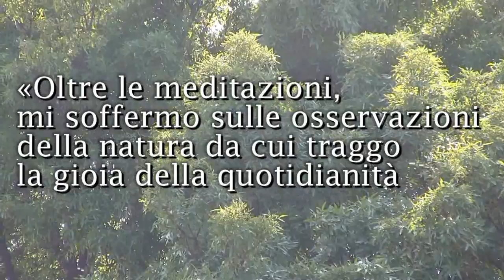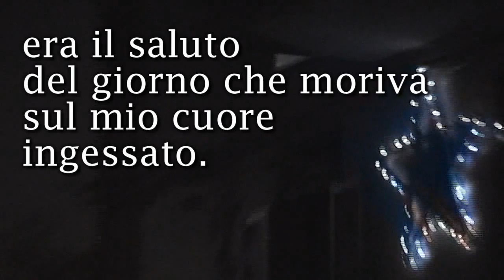Il dono di Calliope - Caterina Criseo (Booktrailer)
"Il dono di Calliope" (Aletti Editore): «La poesia ha un valore catartico, dà un supporto per superare i problemi quotidiani, soprattutto i grandi dolori e le sofferenze che molto spesso caratterizzano la vita di ogni uomo nel corso della propria esistenza. Scrivo per dimenticare cercando anche un aiuto fideistico e per non cadere nel nulla, secondo il pensiero cristiano e religioso in genere».  (Caterina Criseo)